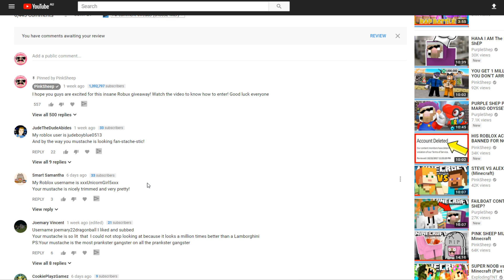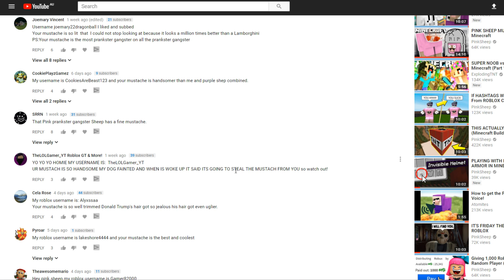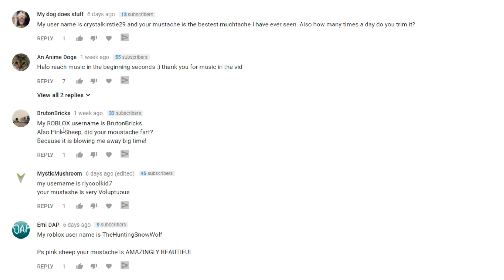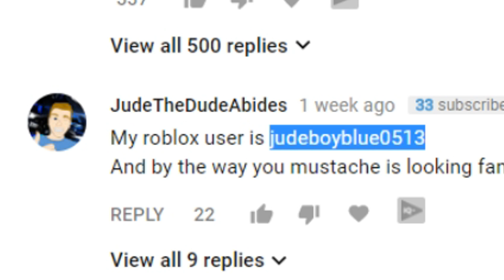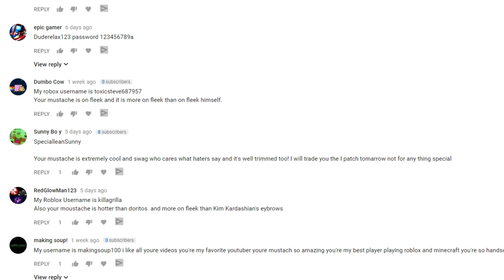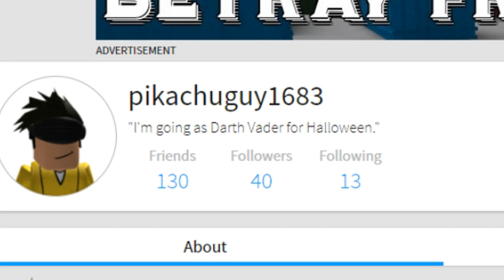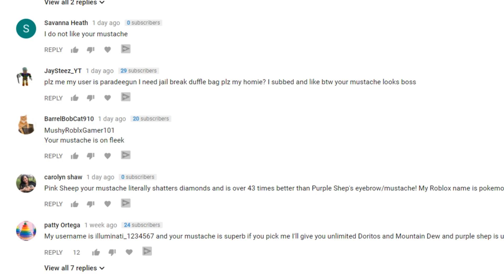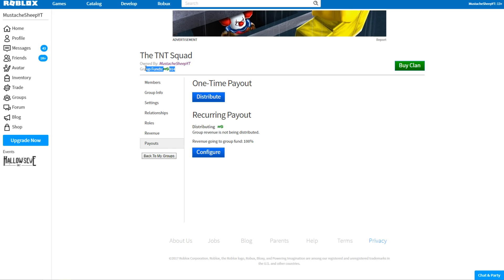YOU GET ROBUX! YOU GET ROBUX! EVERYBODY GETS ROBUX!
Today my Prankster Gangsters I give away FREE ROBUX to my fans!!